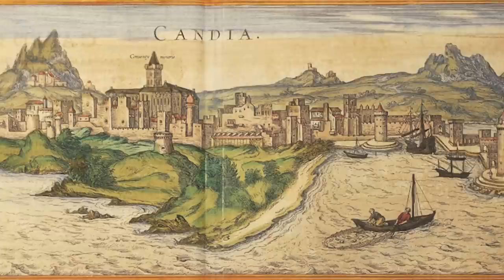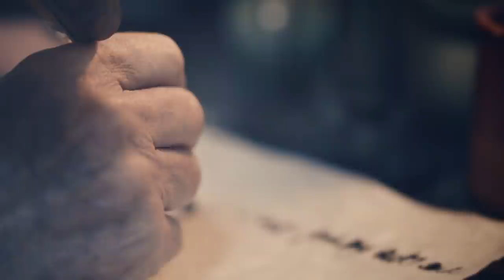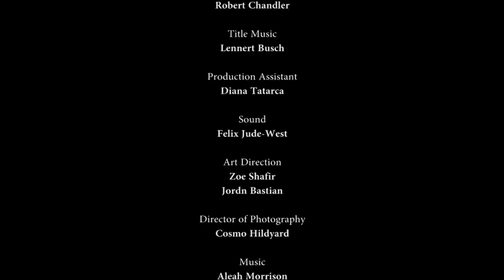Raiders of the Lost Art | Season 2: Episode 4 | El Greco - Lost in Time | Free Documentary History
Raiders of the Lost Art - Season 2: Episode 4 - 'El Greco - Lost in Time' | History Documentary

El Greco was misjudged, rediscovered and celebrated. He was the critic of great Renaissance artists such as Michelangelo, as well as an inspiration to Paul Cezanne and Pablo Picasso. But there are several centuries between these stations. The documentary tells the story of the polarizing oddball, who was only declared a pioneer of modern expressionism long after his death.